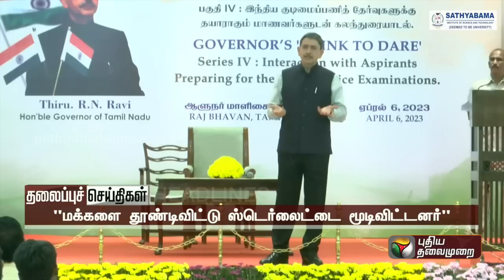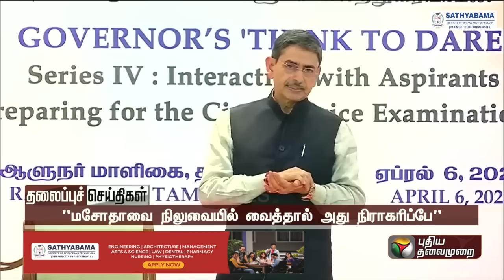Puthiyathalaimurai Headlines | தலைப்புச் செய்திகள் | Tamil News | Night Headlines | 06/04/2023 | PTT